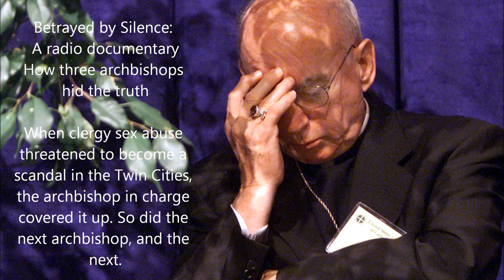Betrayed by Silence: systemic abuse by Catholic clergy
Sorry for copyright violations, if any, but it is a matter of public interest.

Here it goes:
For decades, the archbishops who led the Catholic archdiocese in the Twin Cities maintained that they were doing everything they could to protect children from priests who wanted to rape them.

Reporters picked up those assurances and repeated them without question. Police and prosecutors took the assurances at face value. Parents believed the assurances and trusted priests with their children.
MPR News published its first investigative report in September 2013. The fallout was immediate. The vicar general resigned within days. Police launched criminal investigations. Catholics held protests, and Nienstedt canceled his public appearances.

The unraveling had begun.

This radio documentary was reported by Madeleine Baran and produced by Sasha Aslanian with help from Manda Lillie, Meg Martin, Tom Scheck and Laura Yuen. It was edited by Mike Edgerly. It was mixed by Erik Stromstad and Rob Byers. The project's editor is Chris Worthington.